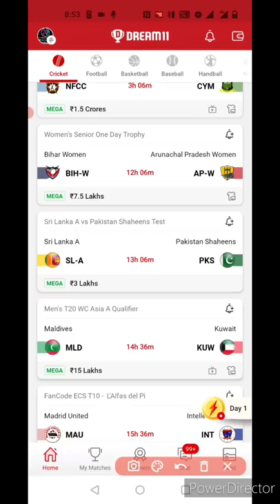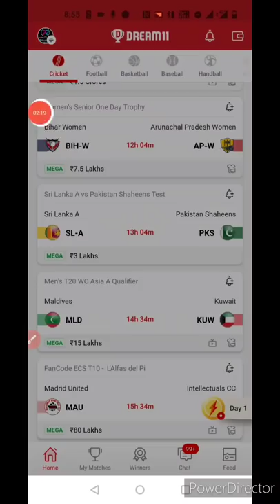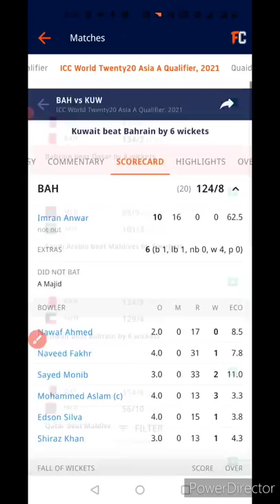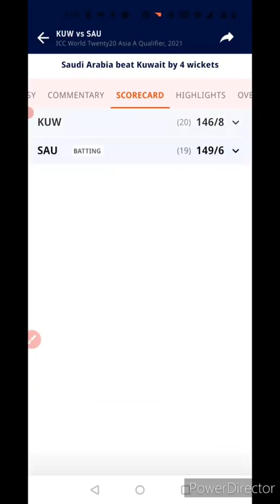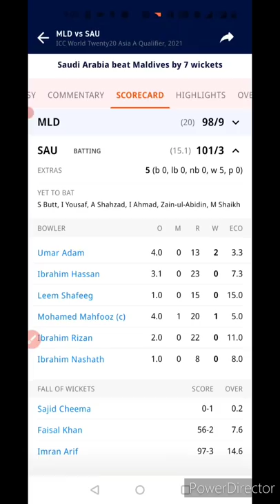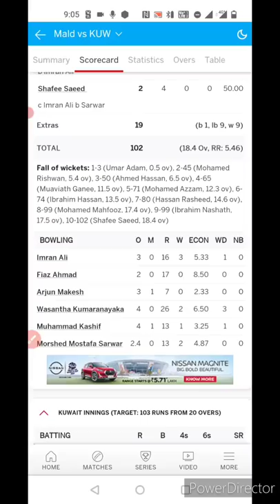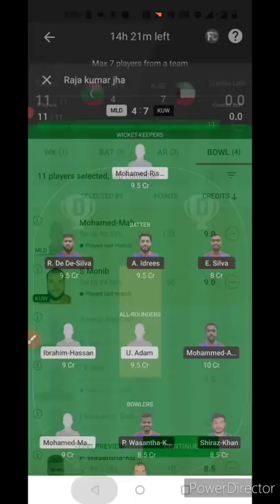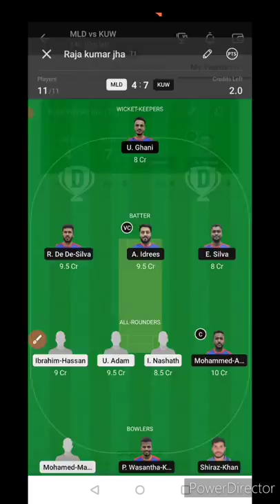MLD vs KUW Dream11, MLD vs KUW Dream11 Team Today, MLD vs KUW Dream11 Prediction, KUW vs MLD Dream11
Welcome to the preview of MLD VS
KUW Dream11 match

You will get full preview and winning analysis of MLD vs KUW Dream11 Fantasy match so that you can win big on Dream11

You will get full analysis of KUW vs SAU Dream11 match

MLD vs KUW, MLD vs KUW playing11,
dream11 MLD vs KUW, MLD vs KUW dream11, MLD vs KUW dream11 team, MLD vs KUW Dream11 prediction, MLD vs KUW dream11 prediction today, MLD vs KUW dream11 todays team,
KUW vs MLD, KUW vs MLD playing11, dream11 KUW vs MLD, KUW vs MLD dream11 team, KUW vs MLD dream11 prediction, KUW vs MLD dream11 today, KUW vs MLD dream11 today team,

Video Content..

1. This analysis is based on my Understanding, knowledge, and instinct. While selecting your team, consider the points mentioned and  make your own decisions.

2. Dream11 takes great care to comply with all central and state legislation in India to ensure that users are fully protected. Every Contest on platform is carefully designed to comply with applicable statutes and regulations in India.

4. Prediction Raja do not promote any gambling app and not liable for any profit or loss which may arrise from this app.